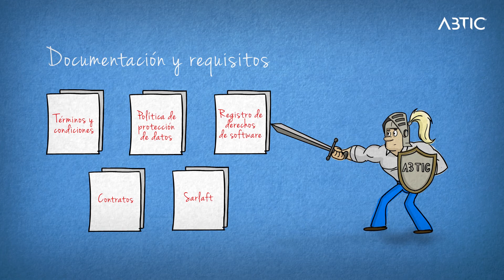EXPLICAMOS​™ ABOGADO TIC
EXPLICAMOS​™ ABOGADO TIC - será tu abogado personalizado, especializado en una SOLA área “la tecnología”, quien te explicará todo cuidadosamente y a la medida de tu proyecto. VIDEOS EXPLICATIVOS